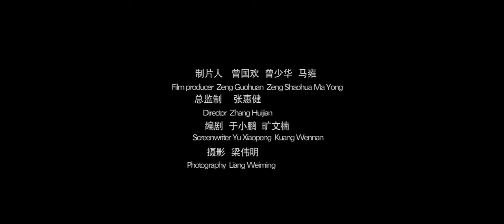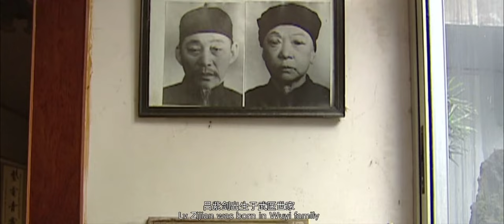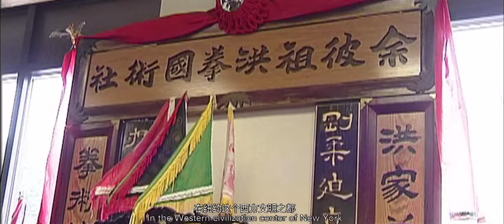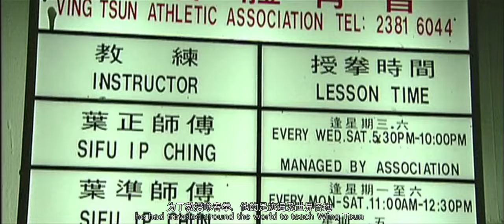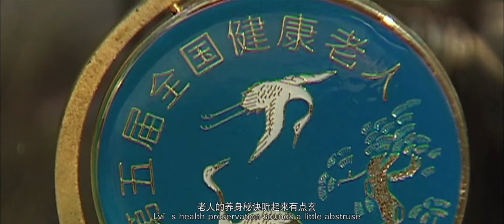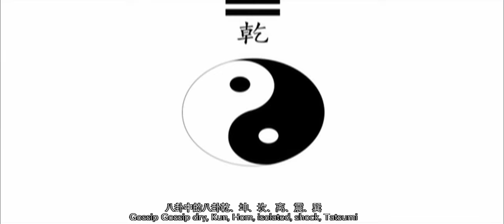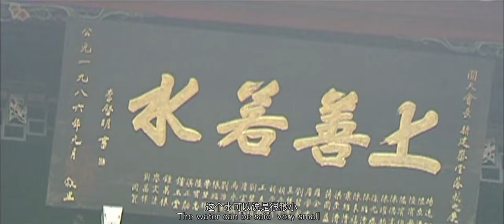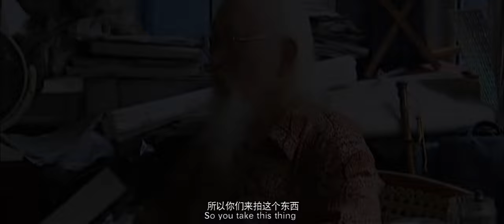【ENG SUB】《武林探秘》展现中华武术的博大精深 | 长江大侠吕紫剑、叶问弟子、海灯法师弟子联手主演【捷成华视华语影院】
纪录片《武林探秘》通过展现中华武术的博大精深，搜寻散落在世界各地的中国传统武术神奇的瑰宝。
　　告知世人武术是中国乃世界的巨大财富，更是中国传统的集成，在中华武术之中折射出古老东方的哲学智慧，更体现出中华民族魂魄的精神。
导演于小鹏十年磨一剑，长江大侠吕紫剑、叶问弟子、海灯法师弟子联手主演。透过现代人的生活方式，重新审视传统武术的时代价值， 探讨中国武术的发展与传承.

中文名：武林探秘
导    演：于小鹏
主    演：长江大侠吕紫剑、叶问弟子、海灯法师弟子联手主演
片    长：98分钟
上映时间：2018年
类    型：纪实 / 武侠